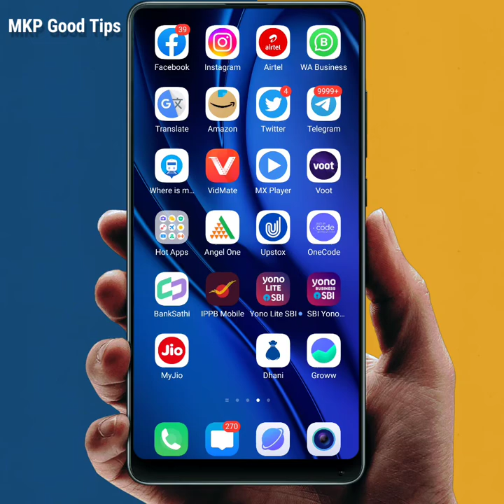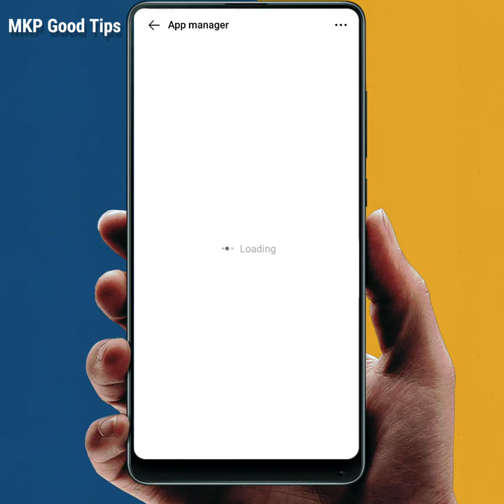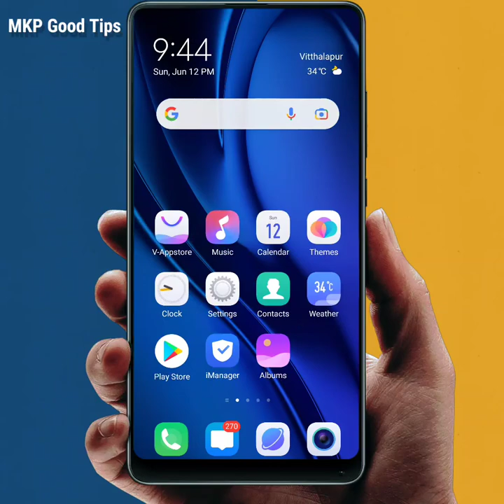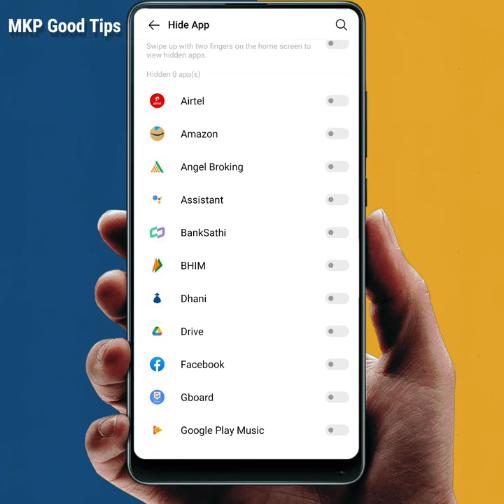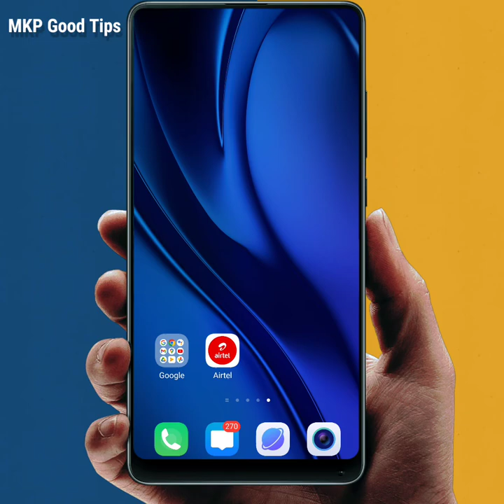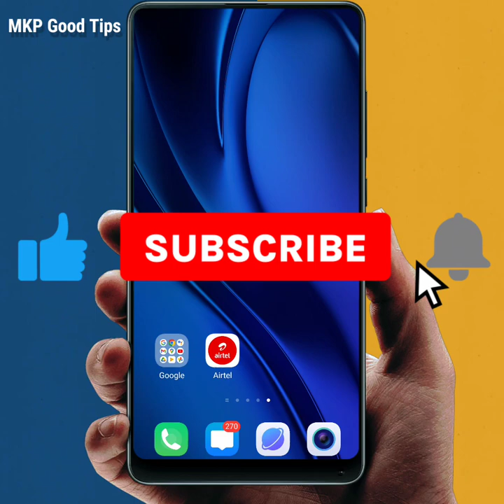फोन में Apps install है लेकिन दिख नहीं रहा है | apps installed but not showing on home screen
how to electricity pay in Yono SBI

107 of the Copyright Act 1976, allowance is made for "fair use" for purposes such as criticism, comment, news reporting, teaching, scholarship, and research.Fair use is a use permitted by copyright statutes that might otherwise be infringing. All credit for copyright material used in video goes to a respected owner.